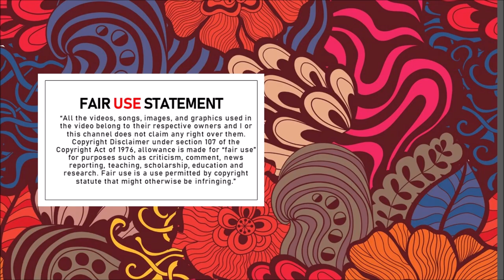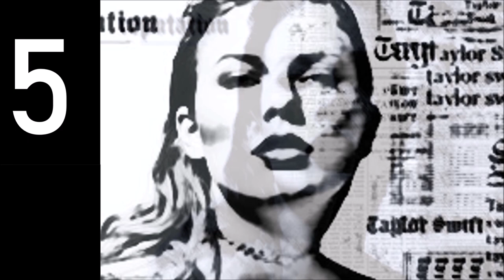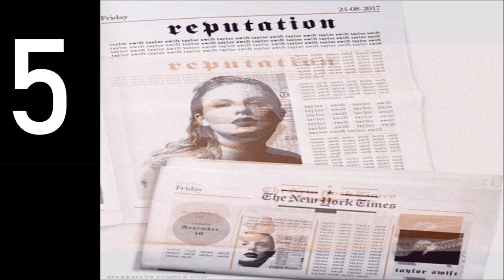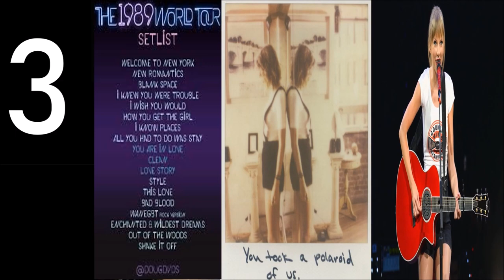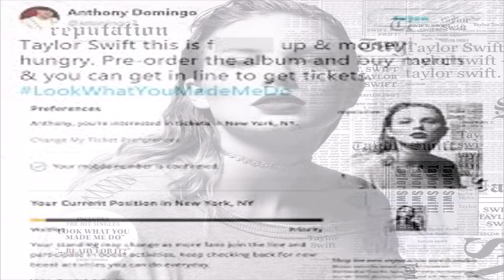The Righteous Bojambo #19 - America's Sweetheart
She can sing, she can dance, she ain't the ugliest girl in the world and when she brings her A game, she is a brilliant songwriter.  So what's not to love about Taylor Swift? Well, there's the lawyers, the creepy cult, the hubris and the lack of self critical function. But mainly, we love her. Let's take a look at the catalogue of Taylor Swift - debatably the best and indisputably the most interesting artist of her generation.